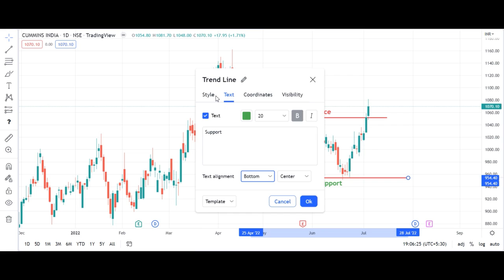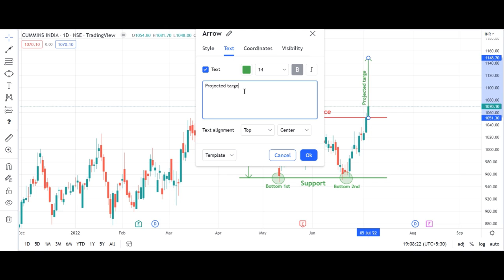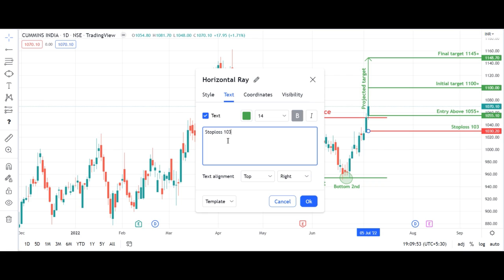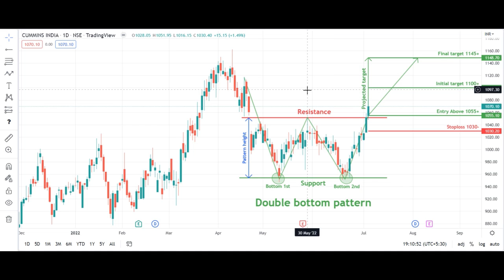Double Bottom pattern in CUMMINSIND.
The double bottom pattern seen in today's session has given a breakout in CUMMINSIND . However, if you enter 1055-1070, its long target will be 1148+ and stoploss will be 1030 in 1D timeframe.